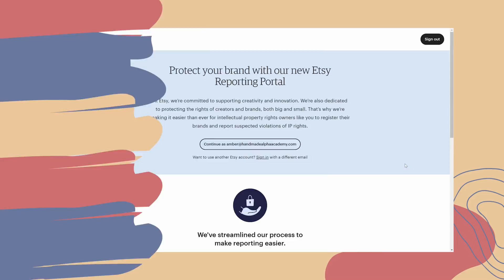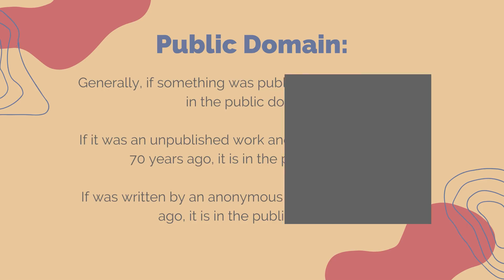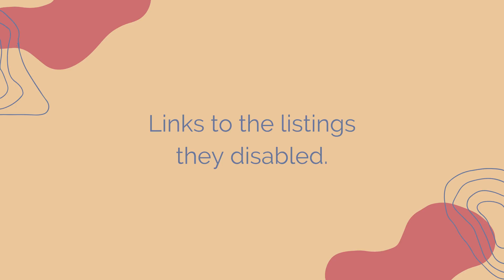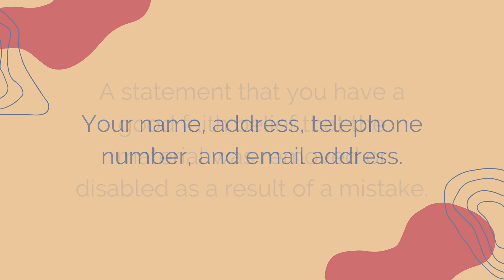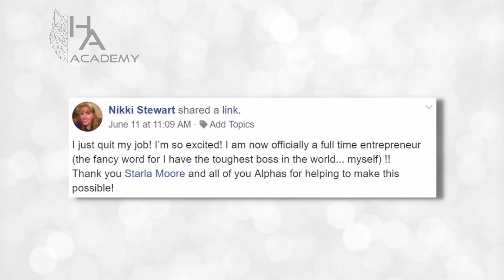NEW Etsy Copyright Crack-Down 🚨 Don't get Your Etsy Shop Shut Down for Copyright Infringement!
If you have copyright items in your Etsy shop, you need to remove them RIGHT NOW to avoid getting your shop shut down. In this video, I explain the new Etsy update.
↓ OPEN FOR FREE ETSY RESOURCES  ↓

🔗 LINKS MENTIONED 🔗

- Etsy's New Reporting Portal
- Etsy's Rules for Copyright

🎓 Enrollment for my Etsy coaching program begins June 14th. Get on the waiting list for a private invitation and our community member discount when doors open

⚡ BIG MONEY-MAKERS ⚡

☕ GOTTA BRAG FOR A SEC... ☕

☕ 𝕋𝕙𝕖 𝔽𝕣𝕚𝕕𝕒𝕪 𝔹𝕖𝕒𝕟 ℂ𝕠𝕝𝕝𝕖𝕔𝕥𝕚𝕠𝕟 𝕚𝕤 𝔸𝕧𝕒𝕚𝕝𝕒𝕓𝕝𝕖 ℕ𝕠𝕨 ☕

00:00 - Intro
01:05 - The Legal Side of Copyright on Etsy
01:47 - Etsy's New Reporting Portal
02:40 - Themes to Remove and Avoid
03:10 - Etsy Copyright Myths
04:23 - What is the Public Domain?
04:55 - Rules to Follow to Avoid Copyright Infringement
06:43 - How to File a Counter-Notice
07:44 - The Consequences